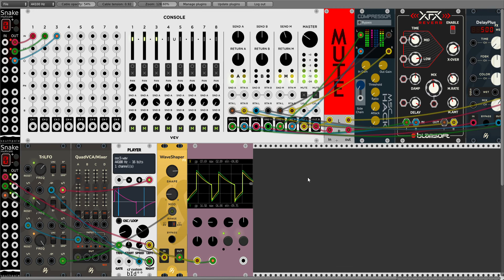cf Player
I could be here for days playing with this module...